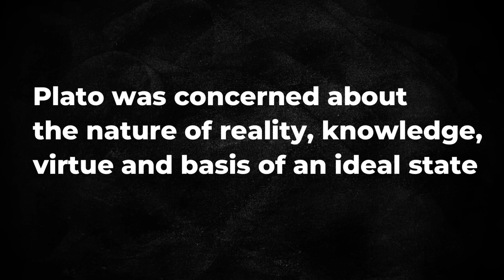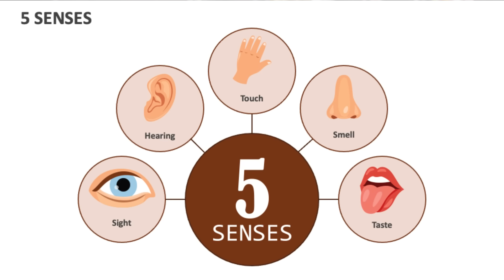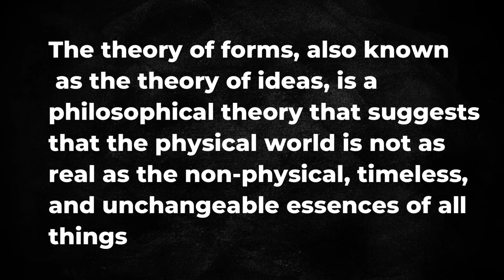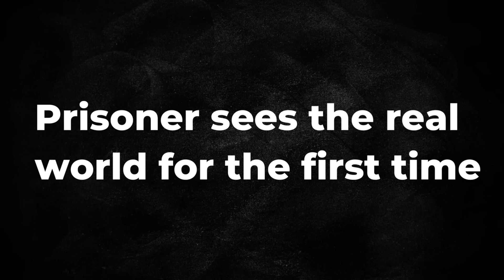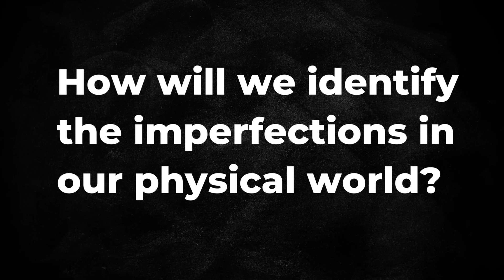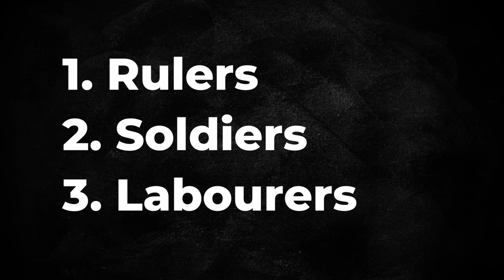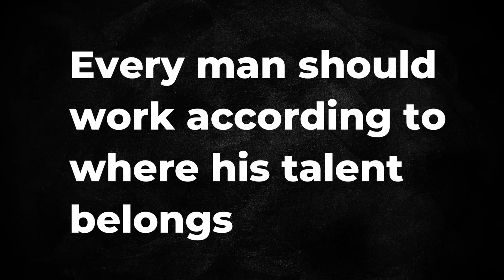Philosophy of Plato - Theory of Forms and Reality - The Republic